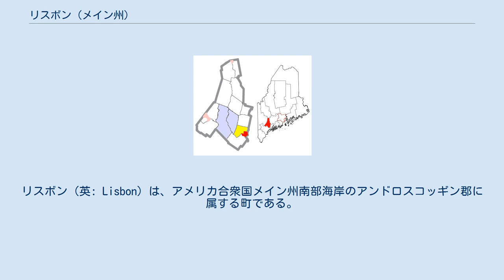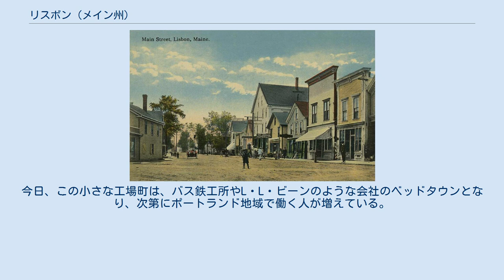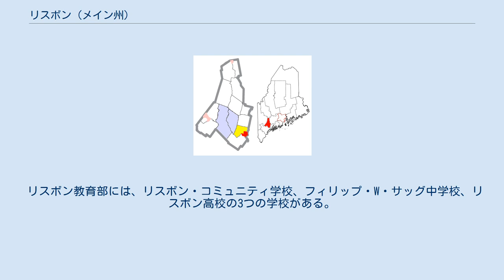リスボン (メイン州)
アンドロスコッギン郡_(メイン州)
リスボン（英: Lisbon）は、アメリカ合衆国メイン州南部海岸のアンドロスコッギン郡に属する町である。
2010年の国勢調査では人口9,009 人だった。
リスボンは、ルイストン・オーバーン大都市圏に属し、またルイストン・オーバーン大都市圏ニューイングランド市町地域にも入っている。
リスボンの町内にはリスボンフォールズのビレッジが入っている。
 リスボンの地域は当初、ケネベック買収地の中にあるタウンシップ、ボーディンの一部だった。
しかし、タウンミーティングへの出席のために旅するのが困難だったので、1799年6月22日、マサチューセッツ州議会がボーディンを2つに分けて、トンプソンボロの町を創設した。
しかし、住人は間もなくその長い名前に不満を抱くようになった。
その結果、1802年にポルトガルのリスボンにちなんで、リスボンと改名された。
1808年、リトル川プランテーション（ペジェプスコット買収地の一部）の残りを、リスボンフォールズとして併合した。
1840年、リスボンの一部がウェブスター（現サバタス）として分離した。
 地域の土壌は肥沃で容易に開墾できたので、初期の産業は農業になった。
水流の水力を活用して製材所と製粉所が建設された。
より大きなレンガ工場が続き、さらに繊維工場も造られた。
1864年、毛織物を生産するためにウォランボ・ミルが設立された。
この工場は1987年に焼けるまで町の主要な雇用主だった。
今日、この小さな工場町は、バス鉄工所やL・L・ビーンのような会社のベッドタウンとなり、次第にポートランド地域で働く人が増えている。
リスボンの町内をサバタス川、リトル川、アンドロスコギン川が流れている。
 リスボン教育部には、リスボン・コミュニティ学校、フィリップ・W・サッグ中学校、リスボン高校の3つの学校がある。
 この教育部を纏めるのが教育監督官である。